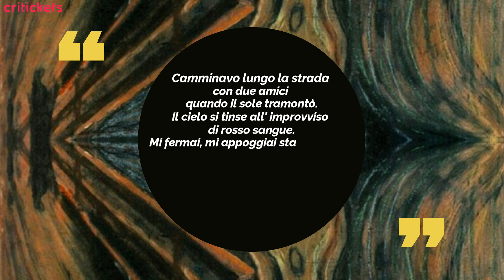L'Urlo di Munch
Halloween si avvicina e con l'occasione abbiamo pensato di realizzare il video quadro di un'opera inquietante e angosciante: L'Urlo di Munch.
Facente parte di una serie, l'Urlo è uno dei quadri più famosi al mondo.
Scopriamo insieme di che cosa parla...

▼▼CONTINUA SOTTO▼▼

Se siete interessati ad approfondire le vostre conoscenze riguardo l’artista ecco alcuni link:

 📖  LETTURE CONSIGLIATE:
➜Munch (Taschen)
➜La danza della vita. La mia arte raccontata da me